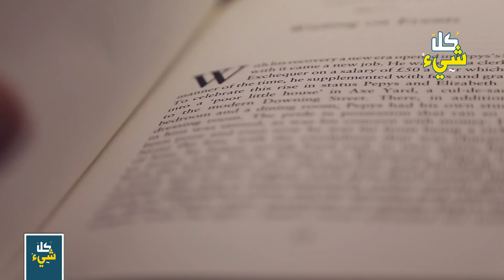أشهر ساحر في التاريخ.. دانييل هوم الذي لا يعرفه أحد.. صاحب كوكتيل الخوارق التي لا حصر لها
دانييل هوم.. كوكتيل من الخوارق لا حصر لها!! أشهر ساحر في التاريخ
عزيزي المشاهد.. استمع إلى قصة هذا الرجل جيدا.. وسواء صدقتها أم لا!.. لا تنسى مشاهدة المصادر الموجودة في وصف الفيديو وأن تخبرنا برأيك في التعليقات.
(بأسلوب غامض جدا)
هل تظن ان بامكانك كشف خدعتى ؟ هذا مأانت بصدده الأن اليس كذلك ؟
قالها ذلك الرجل المقيد أمام عالمين باحثين كان كل هدفهما كشف خداع المحتالين الذين يوهمون الناس بالقدرات الخارقة ..
نظرا الى بعضهما البعض يدهشة ثم قالا له .. وماذا يضيرك .. اذا ماكان كلامك حقيقيا فاثبته لنا وسنمنحك شهادتنا الموثقة في أنحاء كثيرة بالعالم .
هنا قال لهم .. انا لست مخادع .. صدقونى .. سأريكما مالم تروه من قبل .. ولكن ابتعدا عنى وقيدونى في مكانى هذا ..
ولكن قبل أن ابدأ تذكرا .. أنا لم أطلب مالا ولا جزاءا ولا شكورا .. أنتم من سعيتم الى .. والأن راقبا بحرص ما أنا على وشك فعله وأخبرا العالم بحقيقتى ..
وبدأت التجربة الرهيبة .. واتسعت عينا العالمين في ذهول .. ودوى صوت طرقات رهيبة في أرجاء المكان

◄ في ظل العبودية تولد العبقرية!! العبد الذي تفوق على الآلة الحاسبة وأذهل علماء الرياضيات في العالم كله

◄ الكونت الذي لم يشيب يوما واحدا ولم يجدوا له قبر.. بحثوا عنه في كل مكان ليعثروا على سبب شبابه

◄ من هم المحاربون الأشد فتكا من الفايكنج.. وحوش في هيئة بشر أدخلوا الرعب في قلوب الجميع

◄ السلطان المغربي الذي أنجب أكثر من ١٠٠٠ طفل.. كيف فعلها ولماذا لم نسمع به من قبل؟

◄ قصة هُبل أول صنم عبده العرب قبل الإسلام ومن الرجل الذي ساعده الجن في استخراج ودا وسواعا ويغوث ونسرا؟

◄ قصة الإمبراطور الحافي | مشى من ألمانيا إلى روما حافي القدمين لينال رضا البابا ليستمر في ملكه

دانييل هوم.. كوكتيل من الخوارق لا حصر لها!!
خوارق طبيعية
سحر
خداع
أشهر ساحر في التاريخ
ساحر
دانييل هوم الساحر الاسكتلندي
شخصيات تاريخية
اشهر ساحر في اوربا
اشهر ساحر في اوروبا
اشهر ساحر بالعالم
اشهر ساحر في التاريخ
اشهر ساحر في العالم
نهاية اشهر ساحر
أشهر ساحر
أشهر ساحر في العالم
هلاك أشهر ساحر
قصة اشهر ساحر
كل شيء